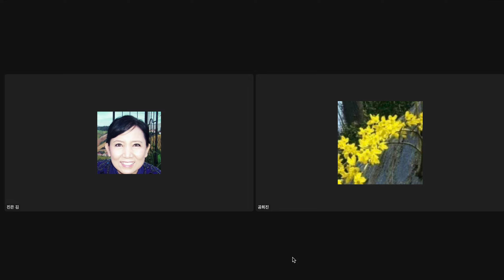123말씀묵상과 복음성경연구 - 김진은 4/30/2023